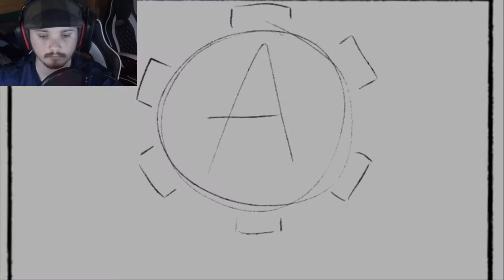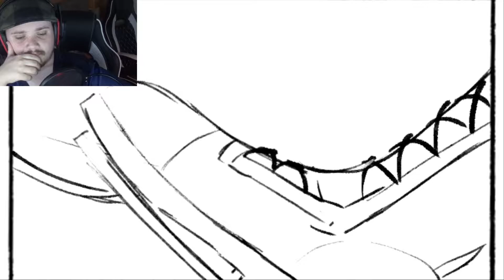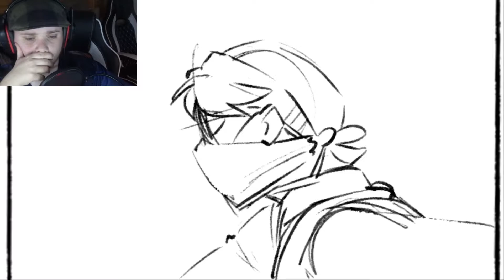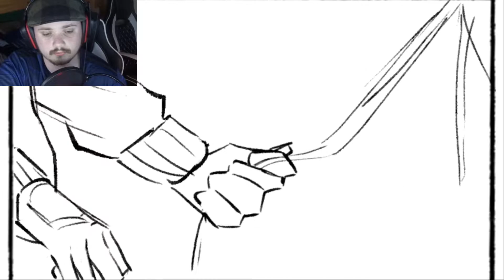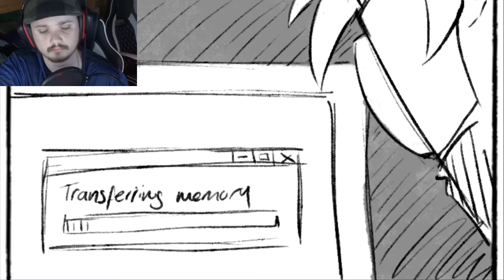Aftonbuilt - FNAF Fan Game